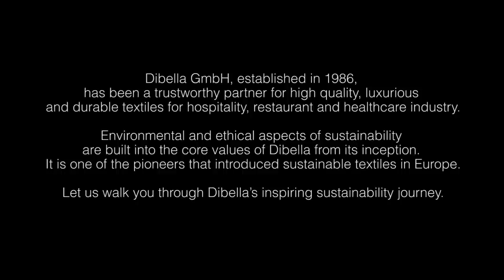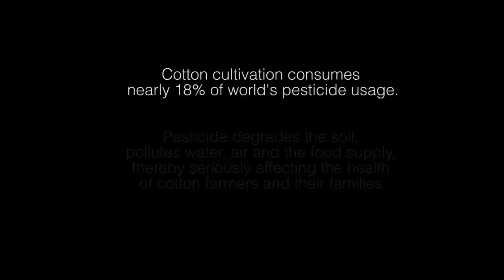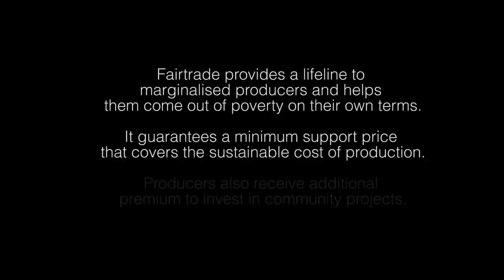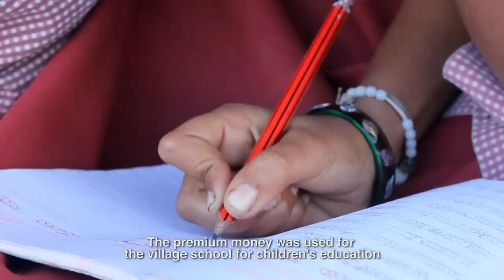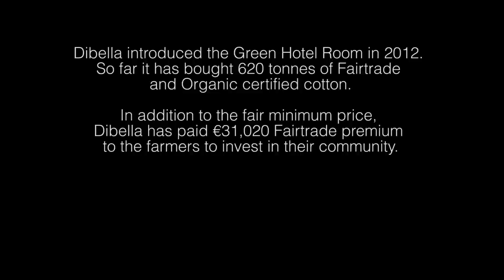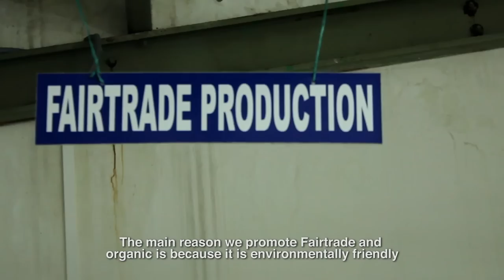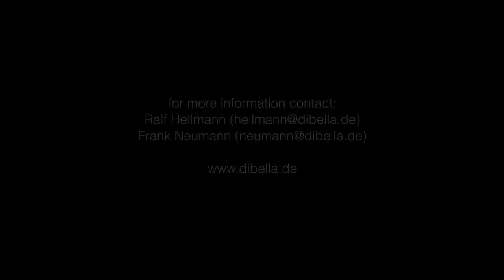The Fair Trail: Fair Trade Cotton Documentary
Client: Dibella